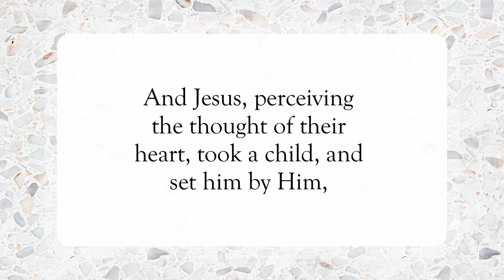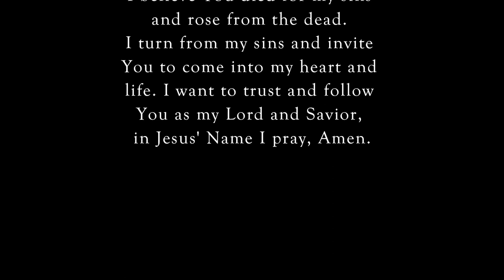The Greatest 🤔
Scripture of the Day! The greatest!